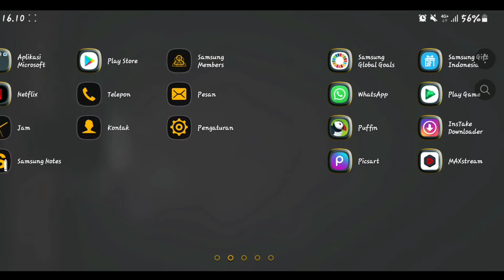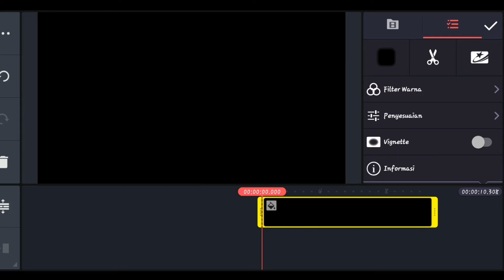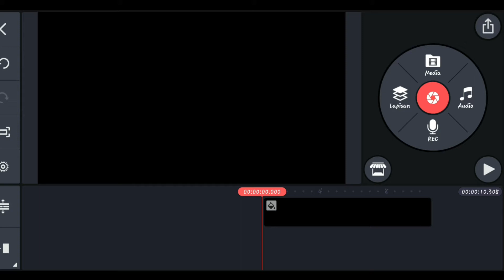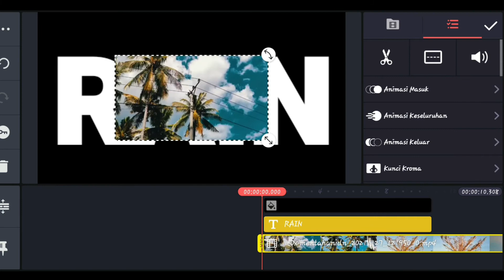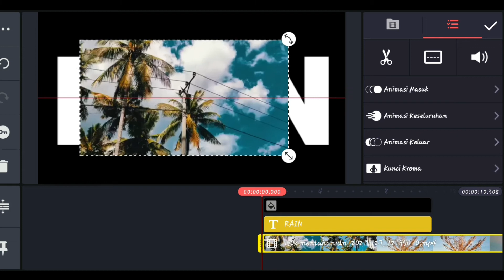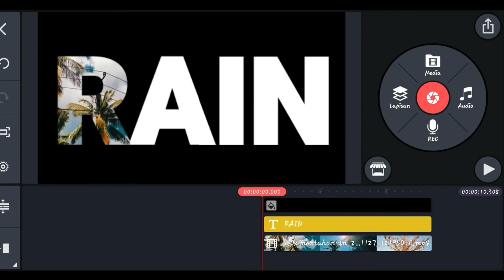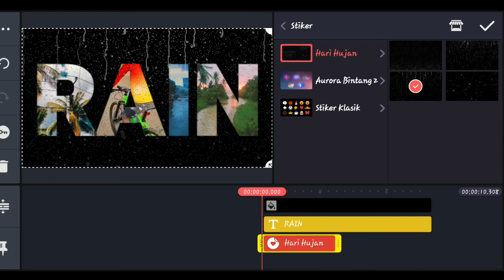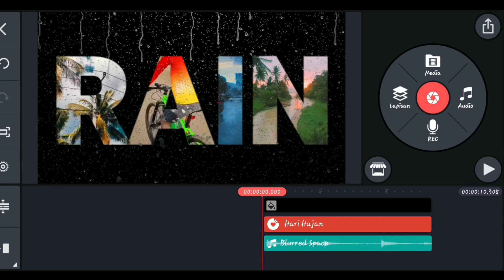TUTORIAL VIDEO TEXT DI KINEMASTER 2021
Halo guys, di video kali ini saya aka membahas tutorial membuat video In Text di kinemaster. Siapkan semua bahan karena untuk membuatnya sangat simple dan mudah untuk itu silahlan di simak video text in kinemaster dari kita dan jangan lupa untuk dukung selalu channel ini dengan subscribe  like dan komen bila ingin menanyakan sesuatu. Hidupkan juga lonceng notifikasinya agar tidak ketinggalan video terbaru kita ya. Semoga videonya bermanfaat selamat menyaksikan tutorial video in text kinemaster nya 😊☕

Tag ,

Video tutorial text in (kimemaster)
Tutorial VIDEO TEXT kinemaster terbaru 2021
Tutorial VIDEO TEXT di kinemaster
Tutorial video text adobe premiere
Tutorial video text
Tutorial video text capcut
Tutorial video text di capcut
Easy Trick CINEMATIC VIDEO TEXT PAKAI KINEMASTER
Kinemaster Tutorial
Video Tutorial Text On (kinemaster)
Cara buat video text keren
Cara buat video teks keren
Cara membuat video text di kinemaster
Cara buat video teks di kinemaster
Cara membuat teks video karaoke
Cara bikin video teks di kinemaster
Cara edit video write on text in kinemaster
Cara edit video text effect di kinemaster #018